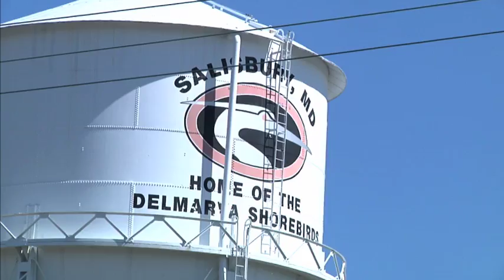"Jenna Payne Documentary" Salisbury University CMAT 343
Documentary project in Camillo's CMAT 343 class (September 2013)

This documentary is based on the life of Jenna Payne and how she manages her time between athletics, academics and leadership roles.

By: Jade Lebrock and Jerrad Pawar